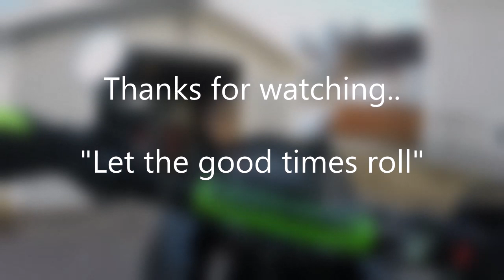Ya bud, lets go for a ride.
Took the klr around my town for a spring time ride.